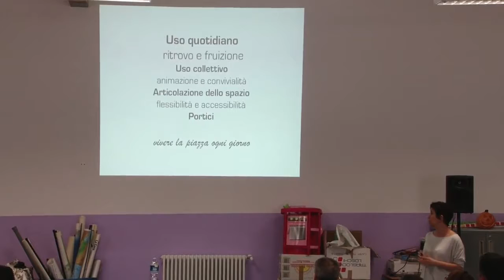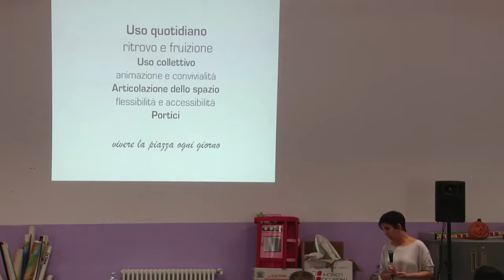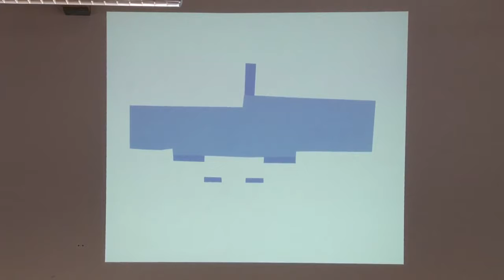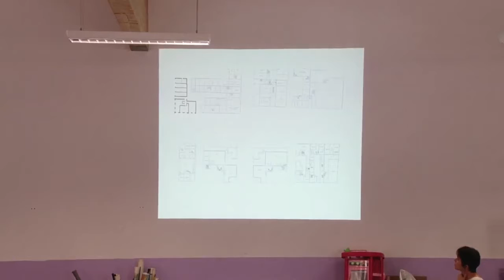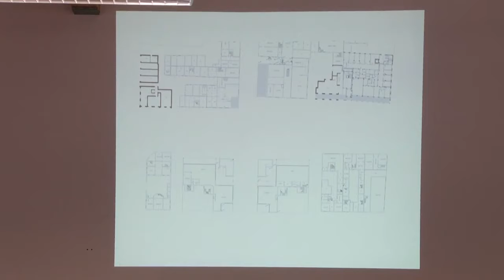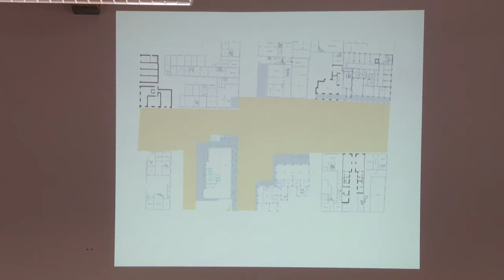Giornata della Trasparenza 2014 - 4 - Orizzonti progettuali per la Piazza di Novi di Modena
Guarda il Quarto video  sul tema "Orizzonti progettuali per la Piazza di Novi di Modena", realizzato durante l'Assemblea della Giornata della Trasparenza, tenutasi il 18 Ottobre 2014 a Novi di Modena nell'ambito del Percorso partecipativo per la Ricostruzione "Fatti il Centro Tuo!"